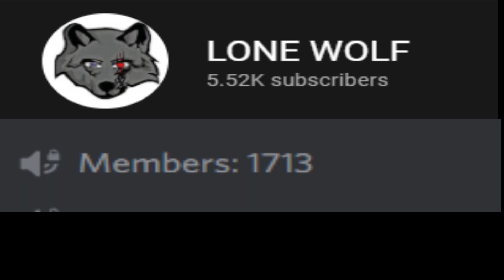RAION SENGOKU BLOODLINE SHOWCASE | SASUKE NEW POWER | SHINDO LIFE RELLGAMES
Hey guys, I really hope you enjoyed the video!
Don't forget to join for DISCORD FOR GIVEAWAY!, link given below.

DISCORD:- my username: malicious!#6741😎 Jester: JESTER#2136😎🛑Shindo life (lone wolf) server

lone wolf SHIRT is ready. Go check it out Try to buy it too
raion sengoku
raion sengoku showcase
sasuke sengoku showcase
raion sengoku new bloodline showcase